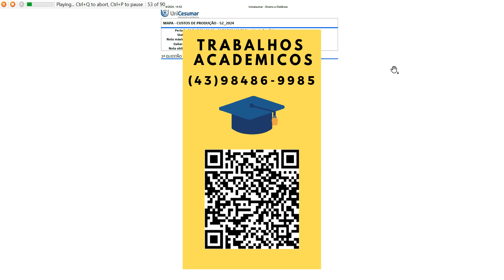Olá estudante! A atividade proposta corresponde ao Material de Avaliação Prática de Aprendizagem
Olá estudante! A atividade proposta corresponde ao Material de Avaliação Prática de Aprendizagem(MAPA). O objetivo desta atividade é que você se sinta imerso(a) em uma análise dos relatórios gerenciaisdos custos da empresa.
A apresentação de relatórios que fornecem informações precisas sobre o custo dos processos e atividadesde uma organização, bem como as principais causas desses custos, desempenha um papel fundamental nogerenciamento de custos e na eliminação de desperdícios. Esses relatórios são uma parte essencial doprocesso de controle financeiro e podem ser obtidos por meio de sistemas de contabilidade de custos,gestão de desempenho ou sistemas de Business Intelligence.

ATIVIDADE: LEIA COM ATENÇÃO
Nesta etapa prática, você terá a oportunidade de colocar seus conhecimentos em ação e fortalecer suashabilidades como um profissional qualificado na área. Siga os passos abaixo para realizar uma análiseprofunda dos dados apresentados:
Etapa 1: Análise dos Dados de Custos
QUESTÃO 01: Organize os custos em a) diretos e b) indiretos:
Inicie organizando quais são os custosdiretos e indiretos e fazer a soma do valor total dos custos diretos e indiretos.
Etapa 2: Comente sobre quais os impactos dos custos diretos e indiretos
QUESTÃO 02: Analise os custos diretos e indiretos:
Analise com atenção cada um dos custos diretos eindiretos e comente como eles impactam na gestão de custos da empresa. E por fim comente sobre a falada diretoria, se o maior impacto está realmente na mão de obra direta.